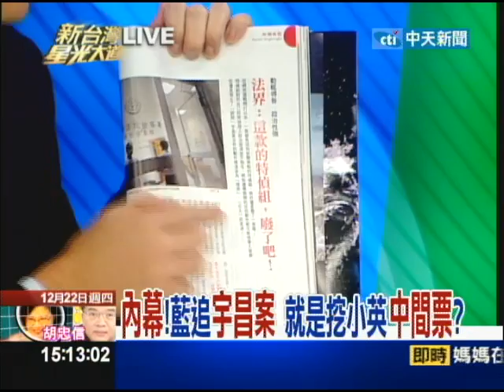12/22新台灣星光大道part3